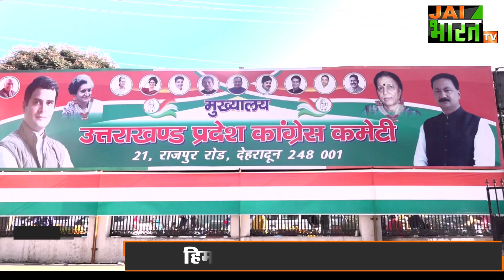हिमाचल जीत का श्रेय किसको दे रहे हैं करन माहरा, किसको बता रहे है राक्षस, जश्न में उत्तराखंड कांग्रेस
हिमाचल प्रदेश में कांग्रेस की जीत से उत्तराखंड कांग्रेस गदगद है। आज जैसी हिमाचल में कांग्रेस की जीत सुनिश्ति हुई वैसी ही देहरादून राजीव भवन में कांग्रेस ने जमकर जश्न मनाया। प्रदेश अध्यक्ष करन माहरा भी इस जश्न में शामिल हुये। इस दौरान पार्टी कार्यकर्ताओं ने ढोल की थाप के साथ जमकर आतिशबाजी की और एक दूसरे का लड्डू खिलाकर मुहं मीठा किया। इस दौरान जय भारत टीवी ने कांग्रेस प्रदेश अध्यक्ष करन माहरा से खास बातचीत की। हिमाचल जीत से तमाम सवालों के जवाब देते हुये करन माहरा ने कहा कि राहुल गांधी की स्वीकार्यता लगातार बढ़ रही है अब देश की जनता समझ गई है कि भाजपा झूठ और कोरे दावे करने वालों की पार्टी है। गुजरात में कांग्रेस को जरूर झटका लगा है लेकिन हिमाचल की जनता ने महंगाई, बेरोजगारी से तस्त्र होकर कांग्रेस का सत्ता सौंपी है। सुनिये क्या क्या बोले हैं करन माहरा-

हिमाचल प्रदेश में कांग्रेस की जीत,
गुजरात इलेक्शन,
हिमांचल इलेक्शन 2022,
उत्तराखंड में कांग्रेस का जश्न,
देहरादून राजीव भवन में कांग्रेस,
कांग्रेस जमकर जश्न मना रही,
प्रदेश अध्यक्ष करन माहरा,
बीजेपी ने हिमाचल प्रदेश में हार मानी,
विधानसभा चुनाव परिणाम 2022,
हिमाचल रिजल्ट 2022,
हिमाचल प्रदेश चुनाव 2022,
हिमाचल में कांग्रेस की जीत,
हिमांचल रिजल्ट पर देहरादून में आतिशबाजी,
हिमाचल जीत पर बोले करन माहरा,
congress party glorious victory in himachal pradesh,
Congress victory in Himachal Pradesh,
Uttarakhand celebrated Congress,
himachal result 2022,
himachal pradesh election 2022,
Congress victory in Himachal